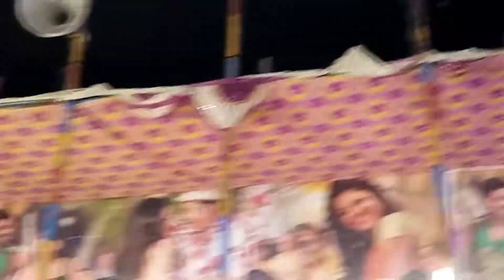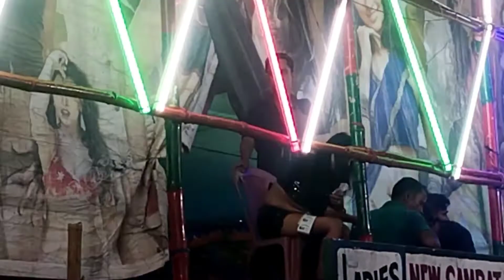hamara gao ki choto si mele ki❤️❤️❤️